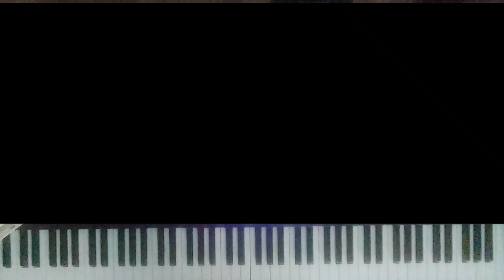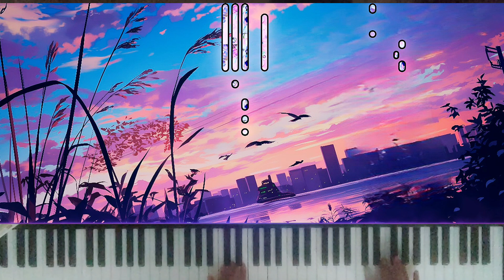البؤساء - في أصعب الاوقات سبيستون بيانو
لحظة صمت ترحما على الكميرا حق الجوال T__T

عدت لكم اليوم باغنية من المفترض انها عزفت قبل مدة لكن في كل مرة اتيحت لي فرصة عزفها قمت بتاجيل ذلك مع الاسف

كانت تجربتي الاولى في العزف عبارة عن ضياع في بحر الالحان اذني تسمع الكثير لكن يدي لا تستطيع المواكبة و لا يخفى عليكم انني لم استطع معرفة كيفية عزف بعض المقاطع من الاغنية

لذلك في هذه المرة قررت عوض الاكتفاء بلحن الاغنية الاصلية ان اضيف لمستي الخاصة مع الاكتفاء باقل عدد من الاضافات خوفا من التاثير على توقيت الاغنية و لحن الكلمات

اعتقد ان هناك مجال لتطوير اللحن لكن في بعض الاحيان البساطه اجمل من التعقيد

اتمنى ان تحوز على اعجابكم و اراكم على الف خير

Credits

Singer : rasha rizk